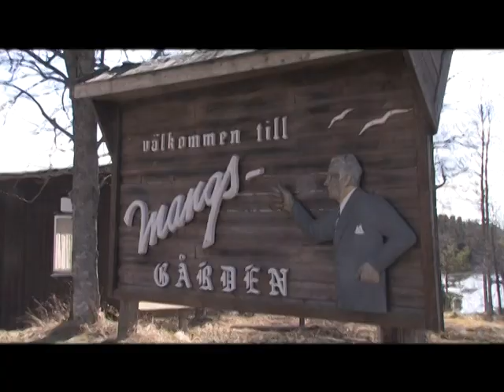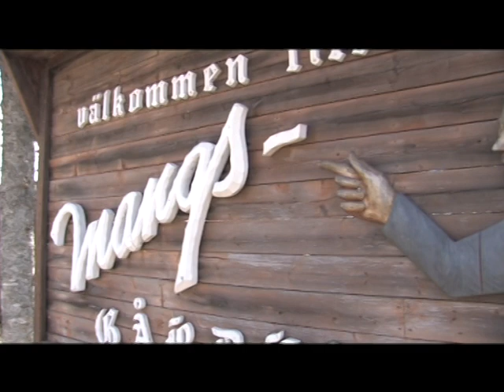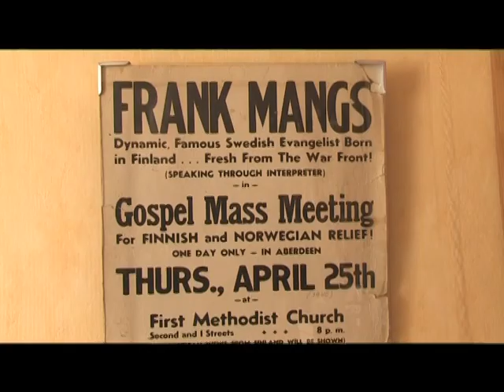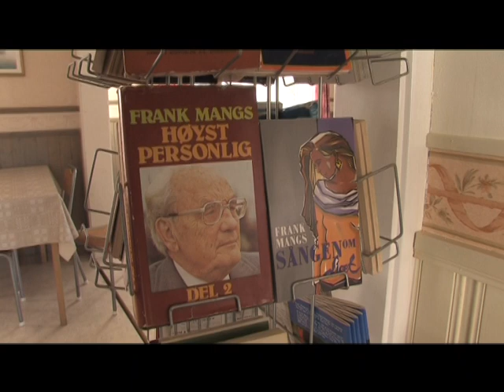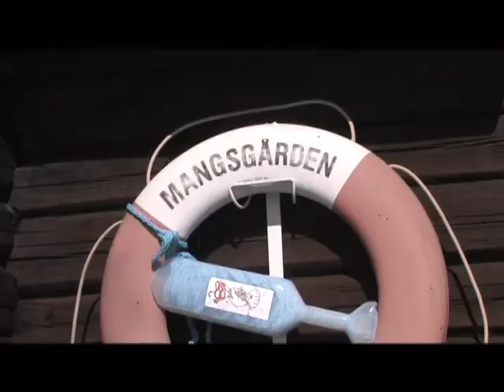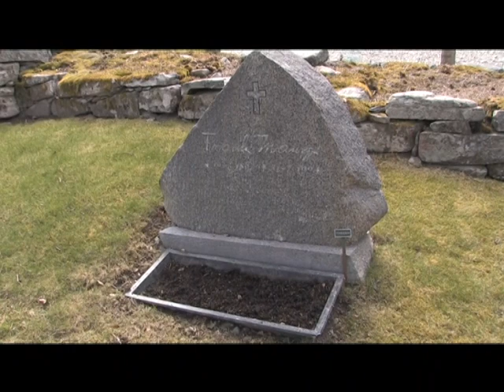Lennart Pettersson i samtal med Kjell Gustavsson om att läsa och förstå Bibelordet